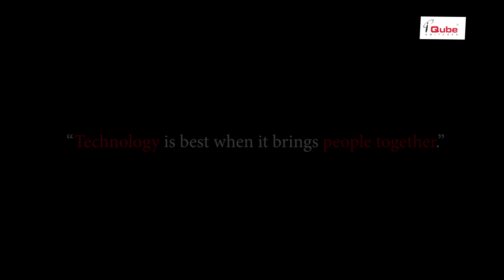कलaakaar films Graphics Work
कलaakaar films Graphic Presentation, Product Promotion work
With creative concepts, expert placement, and perfect execution, we make overarching ad
campaigns. Our designs forecast trend, stir desire, and stick to the customer's mind.
kalaakaarfilms is a full-service branding and advertising company that
helps your brand take the first step or conquer the latest hurdle. With you, our relationship
starts the moment you approach us. We take pride in our transparent communication with
the client and careful listening. These special traits enable us to understand your brand
story, target audience, objectives, and requirements and then create a razor sharp strategy
that will resonate with your customers.
Perfect execution and progress monitoring distinguish us from others in the league. Our
focus lies upon giving maximum return with minimum investment to every client. Our
dynamic team uses the best-in-class technology with a series of tactics to bring you traffic.
Whether you are looking for brand building, catchy designs, web development, digital
marketing or mobile apps, we offer the interactive services you need to succeed.
Let us be a part of your company and create amazing results for you!